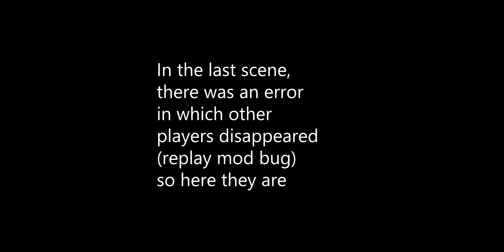360º Annihilation Farm with Shaders! (500 Subscriber Special!)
I Reached 500 Subscribers! woo! (sorry for the re-upload, i missed some stuff)

This video took me about 3 days to make because I had to ask the Admins Permission to use it and i had to wait, plus the replay mod had the bug where the character would not be seen if it was rendered so i kinda gave up on that after 4 hours. and rendering it with shaders was kinda a pain. so Basically i had to render it on minecraft, then import it on Sony Vegas then edit then Render :)
yeah it was only bugged in red team.

it was worth it though! i was sooo happy with the result after rendering it again in Sony Vegas,  I had a big Smile on my face :)

I Tried to make it "Cinematic" for it to look kinda "Epic" with all those slo-mos and Camera movements.

anywho. I hope you guys enjoy this Special video!

dont forget EyeBot's Epic Moment at 2:14 !!

i messed up the pictures at the last scene so here :
Images (when it wasnt rendered)

People :

Tell me if i missed some people that were here in the vid that has a yt channel

My Very First 360 Video :D
although youtube makes the video look bad :(